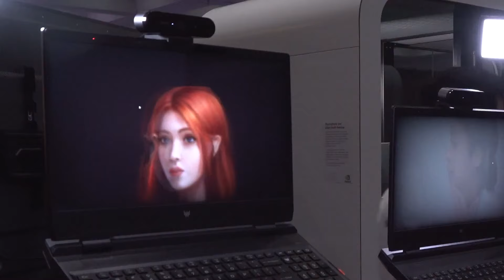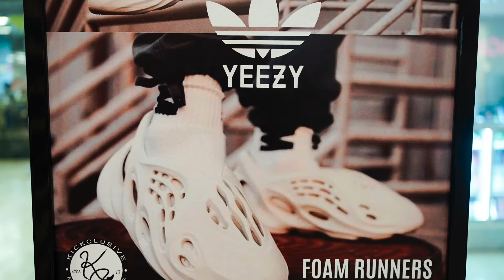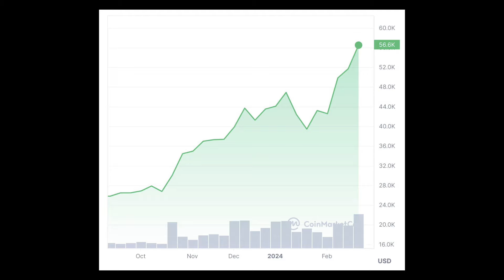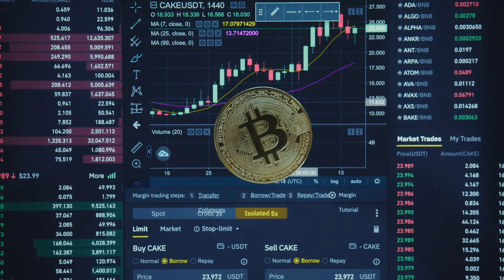Noticia de ÚLTIMA HORA